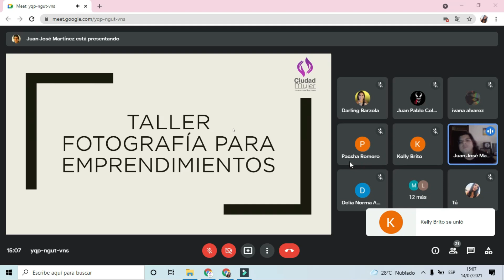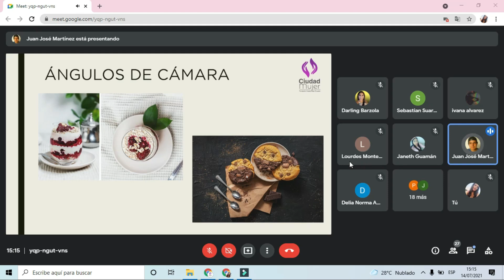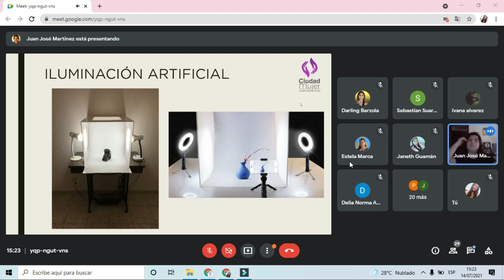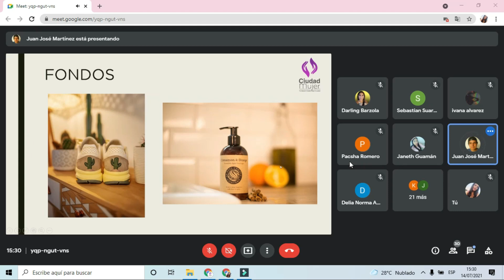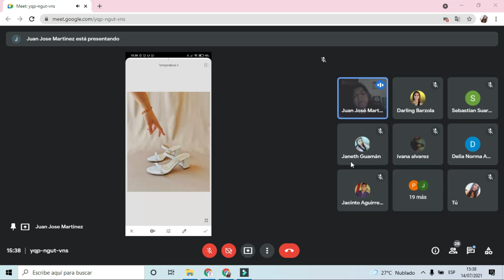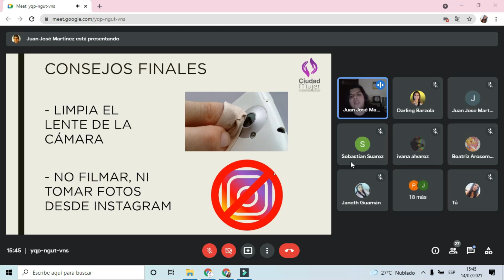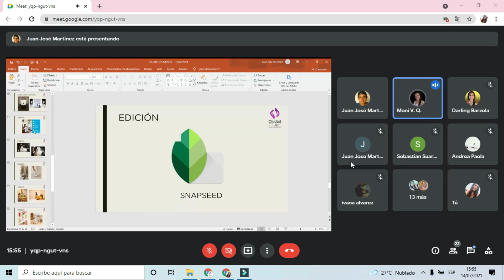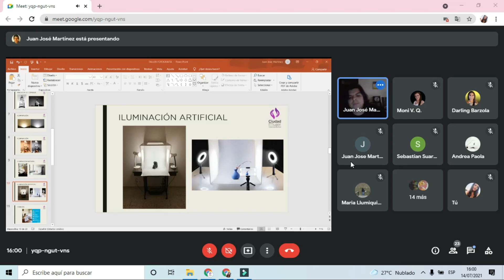Taller Fotografia Para Emprendimientos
Este taller es para tí‼️

Si tienes un emprendimiento y quisieras saber de ángulos, resolución y mucho más...
Te invitamos a nuestro taller de fotografía totalmente gratuito en donde aprenderás a capturar imágenes de calidad para postear en tus redes 📸

Solo debes inscribirte al link de aquí abajo👇🏼y llenar el formulario

⏰: 15:00pm

Si tienes alguna duda escríbenos en comentarios y con gusto te responderemos ❣️